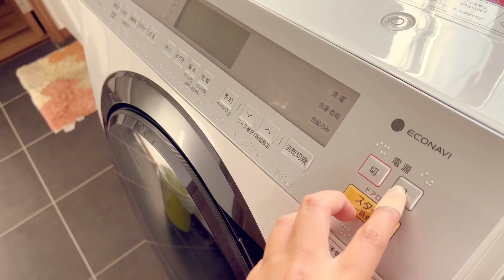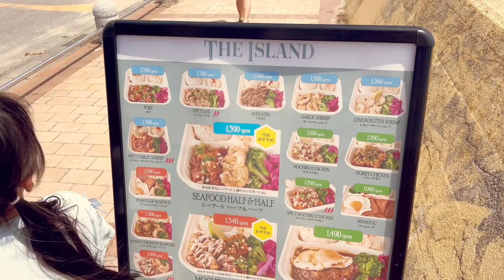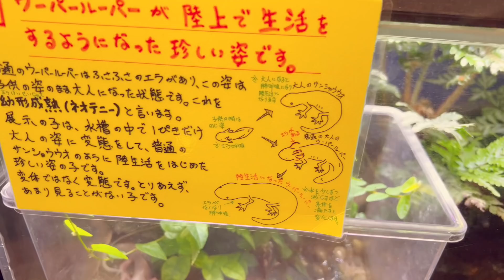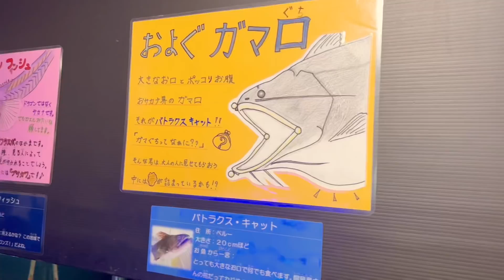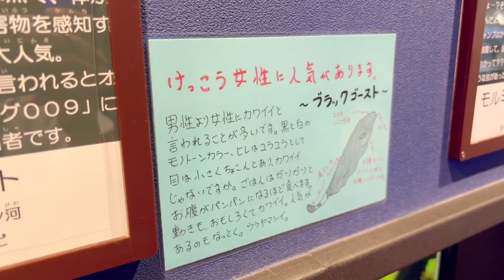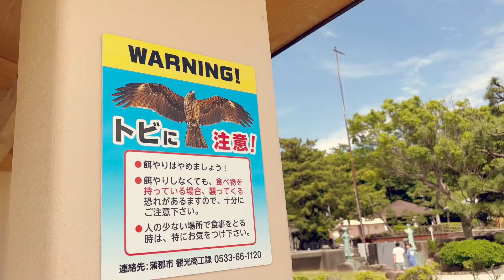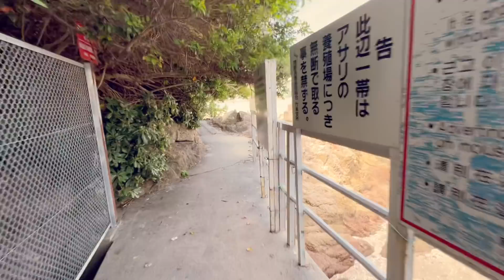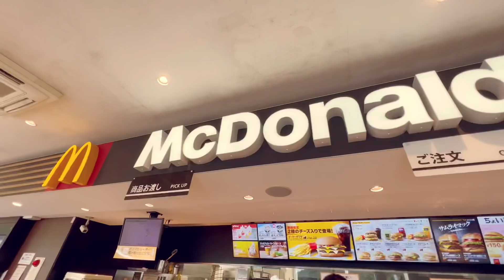ชีวิตในญี่ปุ่น•312 เที่ยวทะเลญี่ปุ่นครั้งแรกในชีวิต อควาเรี่ยมปลาทะเลลึก เดินข้ามไปเกาะ takeshima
Music
Part Of Me Still Wants You
Sture Zetterberg feat. Red Revision

Barefoot
Slowfly